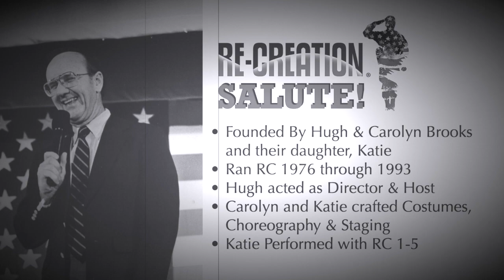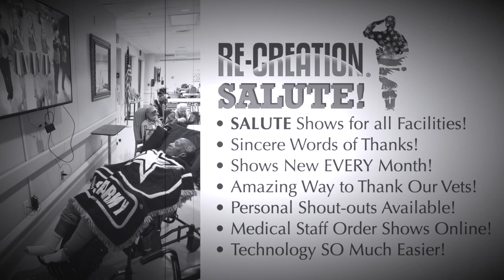San Francisco, CA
Merry Christmas and Happy Holidays from Re-Creation Salute!

Our December show features a cast of over 60 Re-Creation members celebrating the songs of the season!

In a time when we count our blessings, know we count YOU, America's Veterans, as treasured members of our extended family!  We celebrate you.  We thank you for your service.  We salute you!